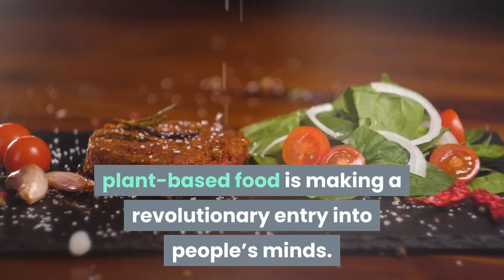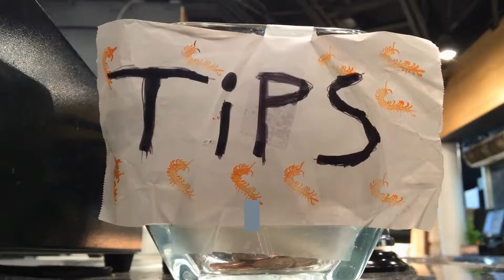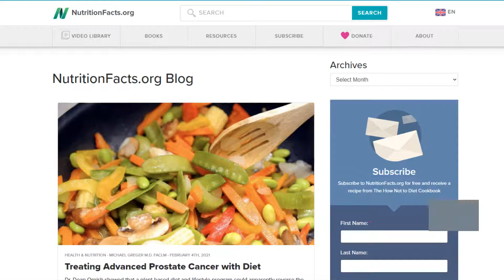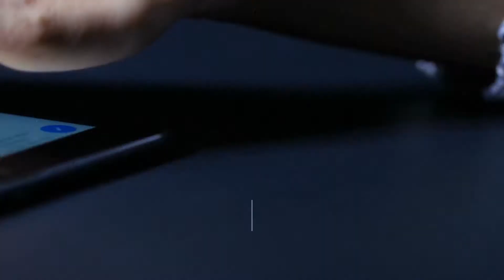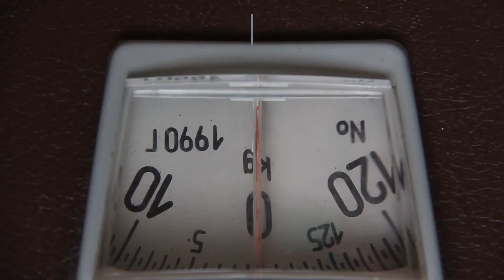How to Start a Plant Based Diet?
to get started on a plant based diet.

You might have read a lot about the way plant-based food is making a revolutionary entry into people’s minds. You might not be a torchbearer, but you might genuinely wish to consider it from a health point of view and may find it tough! Well, you are not alone! The good news is that it is pretty easy these days. Thanks to so many near-mimicking plant-based alternatives, you would not miss eating your favourite foods. I simply cannot imagine how the pioneers survived, though!

Our journey, in fact, started with a boring note. My wife was suffering from DUB and had just come out of a fruit fast that miraculously stemmed the bleeding in just a few days of fasting! Of course, the routine included several other procedures recommended by my son, Dr. Achyuthan Eswar. Now that she was well, her mind craved for other kinds of food! My son was away and could hastily just tell her she could use no processed or animal food! So she started with just boiled and mildly salted and steamed veggies and felt like a very sick person! It felt nicer eating just the fruits! So, she called my son and let out a barrage of complaints! He laughed at her and mentioned that she could eat my special dishes, but she just had to do extra work in cooking differently! And he taught her how. So here we are giving you eight tips on how you can make this transition smoothly for :

1. You must want to change over with tremendous interest. It cannot be a passing fancy.

The roadblocks you will face to begin with are that you might need food differently made; you might feel alienated by friends who continue to eat the way you do not wish to eat; or your friends might tempt you and make slight of your resolutions to change. So the first step is to get into this after understanding why you should not waver.

2. Educate yourself on the importance of plant-based whole foods for your health.

Watch videos like Forks Over Knives and The Gamechangers. Read blogs of experts like Dr. Michel Greger and Dr. Achyuthan Eswar who put up information on Whole Food Plant Based (WFPB) Diet. Explore the research by Dr. Campbell and many others on the subject. Get to know more to strengthen your resolve.

Dr. Greger’s cookbook and over 200 recipes offer some WFPB recipes that are just Yum to taste once made! Crossing over was never so easy as this before!

4. Learn to buy/cook or put together sumptuous snacks, drinks and smoothies. Look forward to planning for it. Let it not be a chore. Create an environment for this activity. You could think of beautiful containers, a notebook for planning or a file/app on your phone for this that makes it a pleasure to plan.

5. Make friends with others eating food this way. Search them out and interact often with them. Swap dishes, give each other WFPB treats and critically help by offering feedback to each other about your respective dishes and innovate together newer ones that are whole, plant-based and healthy.

6. Join forums and volunteer to promote this cause. Donate to groups that are pioneering and championing in this space. Offer help with work and materials to the best of your ability and capacity.

7. Take tests to see for yourself gradual decrease in weight if you are overweight and increase in weight if you are underweight; blood tests to see how your haemoglobin count, vitamins and other elements rise to most necessary levels.

8. Counsel folks who are on the border of falling prey to lifestyle diseases by telling them the story of how you regained health. Show them proof. Tell them how it is not a sacrifice, but a pleasure to taste and to have a WFPB diet as a health promoter.

With these tips you will staunchly be on the path to becoming a pro, and not just a follower of whole food plant-based diet.

Be blessed!